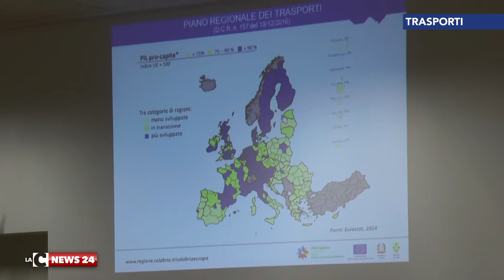“I nostri porti, una grande opportunità”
“Il sistema portuale calabrese offre grandi opportunità”. L’ha detto l’assessore regionale Russo presentando il bando sui porti.